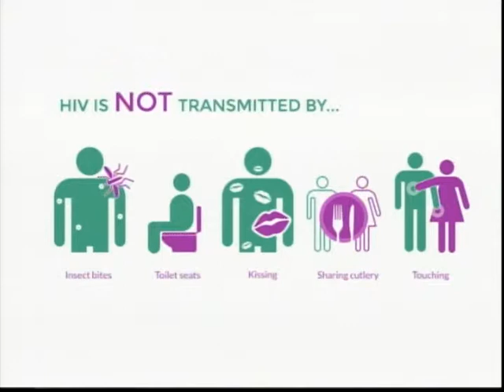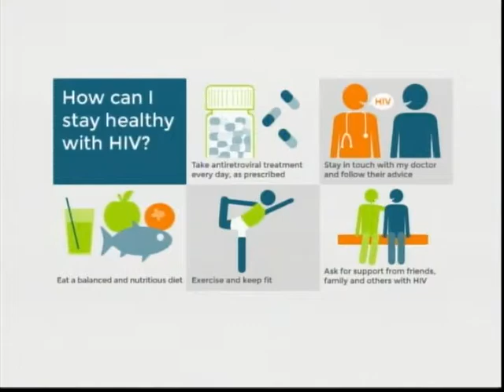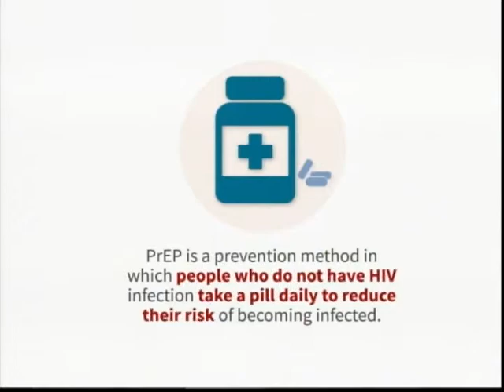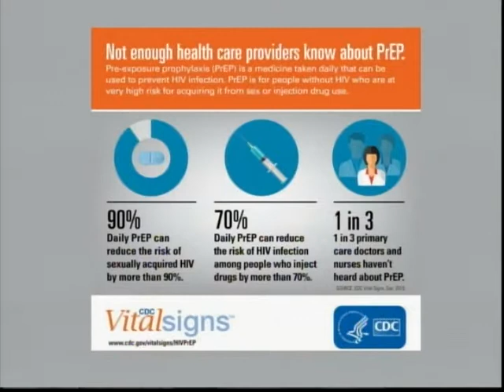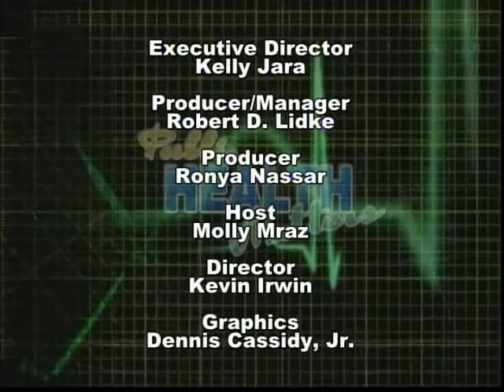Public Health Matters - March 2019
HIV/ PrEP